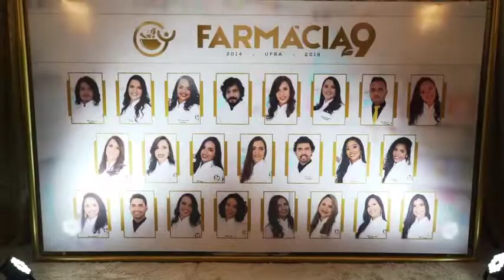Formatura | Farmácia - UFBA | Limão Doce Eventos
Rua Maximiliano Fernandes, 111 – Centro - Vitória da Conquista – Bahia

Imperial Grand Hall
Rodovia BA 265, em frente ao Condomínio Alphaville - Vitória da Conquista – Bahia